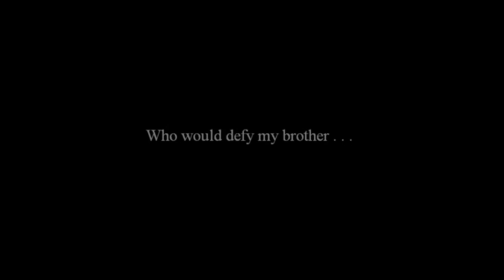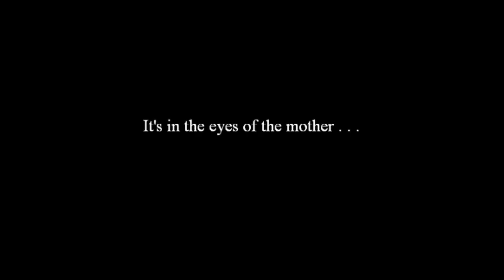Song For The World - Stace & Donna James (Christmas Song)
Stace & Donna James' original Christmas Song for 2013 'Song For The World' is the brother and sister writing and production duo's first track inspired by the festive season.

Hailing from the valleys of Wales ("the land of song") from a family with a strong musical background with generations of musicians on both sides, the siblings started their adventures in music very early on.

Donna showed early promise as a vocalist, belting out hits old and new before she was properly able to read the lyric sheets. Elder brother Stace first picked up drumsticks at the age of 4 (much to the delight of neighbours), before moving on to piano, guitar, and bass.

There was rarely a dull moment in the James household at the best of times, but Christmases were especially lively. Wall to wall music; Carol singing; impromptu family and extended-family jams into the small hours. Even the dogs made a contribution to proceedings with Christmas bells on their collars, a squeaky Santa toy, or a howl or two when the enthusiasm of the humans crossed the thin line dividing entertaining and downright please-go-to-bed annoying.

The appeal of Christmas didn't fade with the passing years. It was, and remains, a magical time of year. A time to look back and reflect. But a time to look forward, too . . .

And so, on every Christmas Eve since childhood, inspired by the sounds and sights of the occasion and with the Christmas spirit at its peak, a mental note-to-self: must try to write a Christmas Song next year, must try to write a Christmas Song next year . . .

. . . something positive, something to give thanks for good fortune for those who possess it, but -- far more importantly - something for those whose Christmases are not so merry, for those whose Christmases are not so bright . . .

. . . a song to pay tribute to the spirit of humanity and its awe-inspiring ability to pull together as one when it needs to  . . . A song to celebrate its innate, breathtaking ability to overcome adversity when faced with it . . . A song to spread goodwill to all men, women and children in every corner of the globe and for them, in turn, to do the same . . . A song for the people. A song for the world.